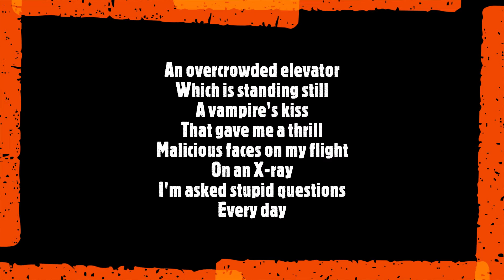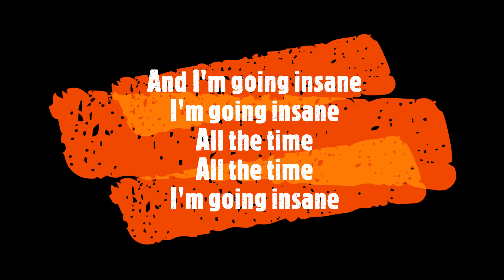Coma Beach - Mind Descending (Album Version) (Lyrics)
"Mind Descending" is track #3 and - along with its demonic twin "A Madman's Dream" - the sixth single from our album "The Scapegoat's Agony" (1995) as well as track #2 from our EP "A Madman's Dream/Mind Descending" (2024). The single version is slightly shorter than the album version.

The album title is an allusion to the play "Waiting for Godot" by Irish playwright and novelist Samuel Beckett and points towards the – for the most part – painful and excruciating emotional odyssey of the unnamed antihero.

Synopsis for "Mind Descending":
His frail state of mind rapidly deteriorating, the unnamed antihero thrusts himself onto the inexorable downward spiral towards insanity.

Never as sheltered
As the time before birth
All innocent souls
Are buried on earth
A guardian angel
Escorted me for some time
Then he escaped
Despaired of his hard line

An overcrowded elevator
Which is standing still
A vampire's kiss
That gave me a thrill
Malicious faces on my flight
On an X-ray
I'm asked stupid questions
Every day

Me on my own planet
Exhausted from laughing
Always surrounded
By an invisible sun
Staring out for black holes
Devouring last fun
My life in range
Of a loaded gun